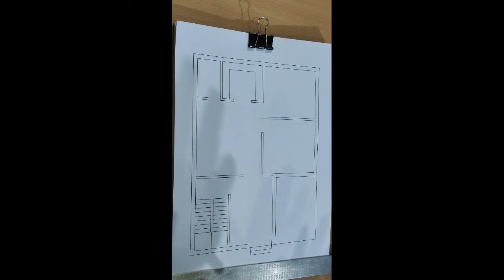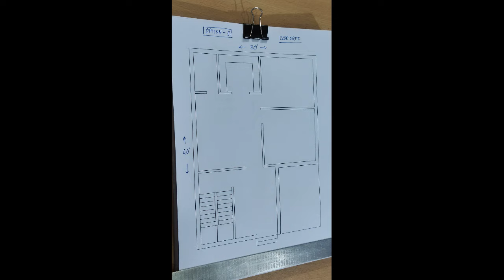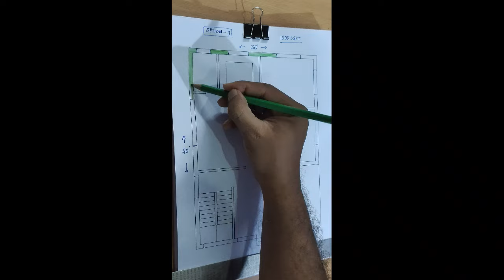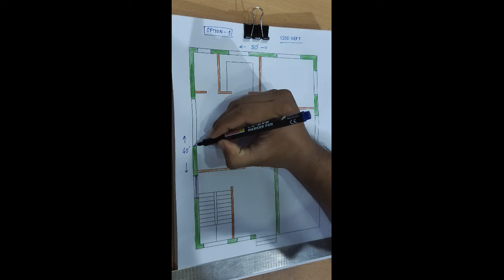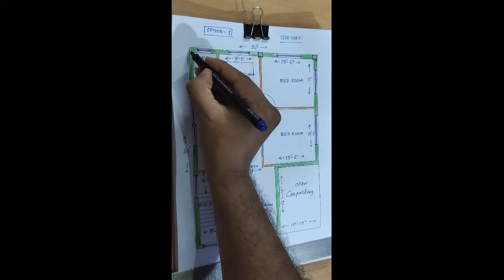30 x 40 house plan II 30 x 40 ghar ka naksha II 1200 sqft house design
30 x 40 house plan
30 x 40 ghar ka naksha
1200 sqft house design

I will Give you a lot of good service